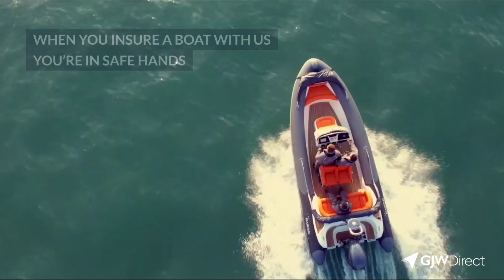GJW final edit v3b